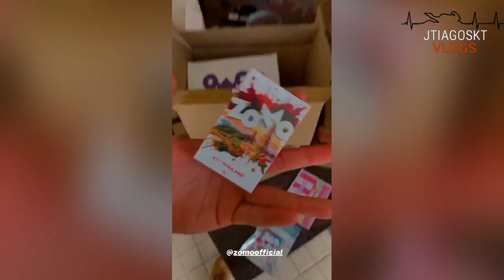Renato Garcia volta a andar em sua Hornet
Depois de um tempo da hornet parada Renato Garcia volta a andar

Seja Bem Vindo (a) ao Canal Renato Garcia Fã-Clube#. Você vai encontrar tudo sobre o Renato Garcia, Story , Entrevistas, Vídeos Exclusivos,e Muito mais, as Melhores Zoeiras de Renato Garcia, tudo por trás das câmeras.

Caixa Postal Renato Garcia
 ENVIE PRESENTES !
Caixa Postal: 8748
CEP: 86020980
LONDRINA - PR